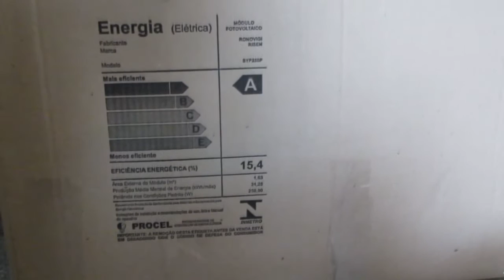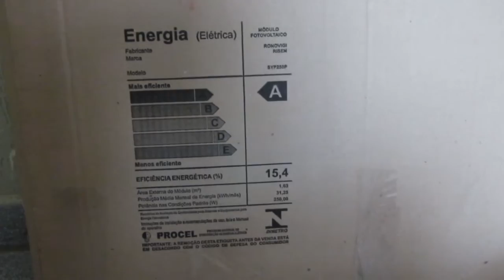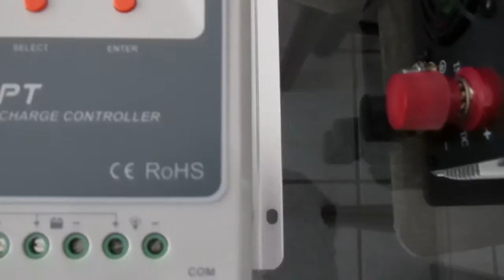RENOVIGI Energia Solar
Unboxing do novo apoiador! RENOVIGI Engenharia Solar. Equipamentos fundamentais para a nossa Kombi!

Quer contribuir com o Projeto? Faça a sua doação:

Agência: 3392
OP 013
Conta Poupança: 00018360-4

Viaje com a gente neste Projeto!